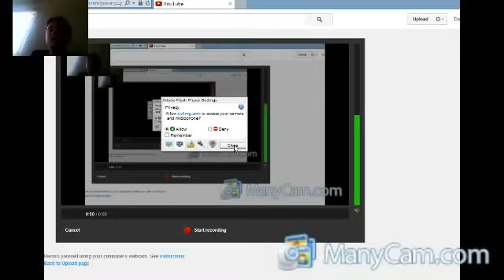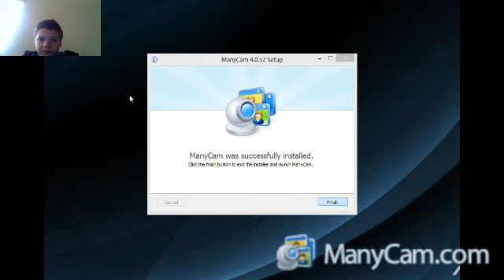ITS A TRAP!!!! (slender) part 2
part 2 of my slender franchise! xD